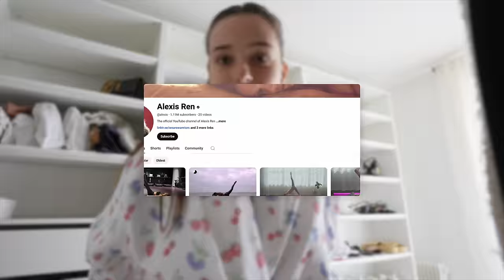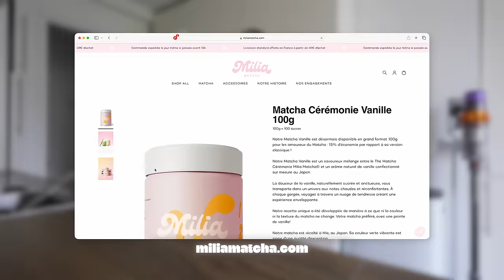MA MORNING ROUTINE DE L'ÉTÉ